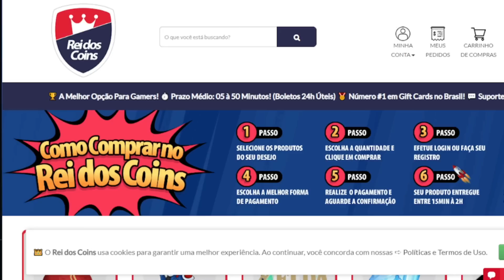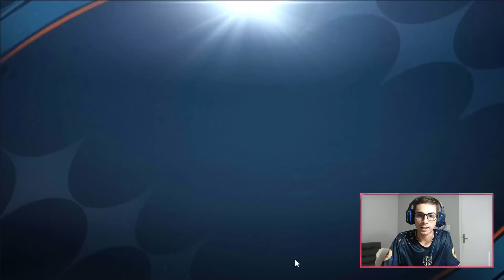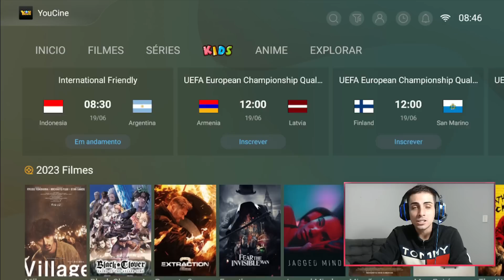PASSE BUGADO!? 😱💥 CR7 E NOVIDADES QUE CHEGARAM NO FIFA MOBILE 23